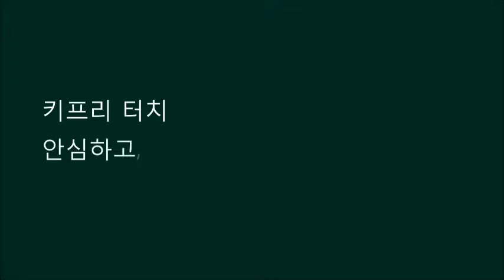제네시스 노약자 반려견을 위한 자동차도어락 키프리터치